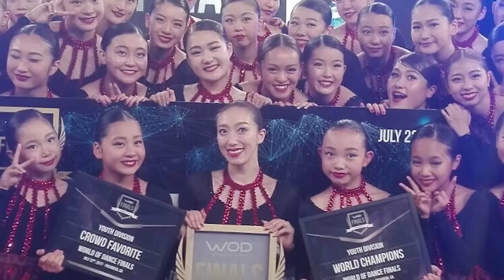日本人のちびっ子登場にあざ笑っていたアメリカの審査員 ところで、この子の正体が…!